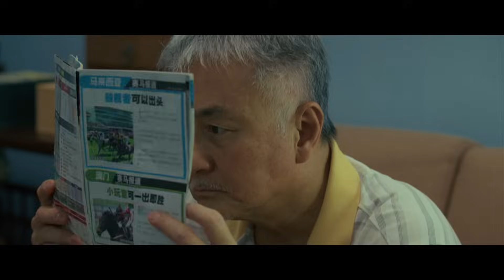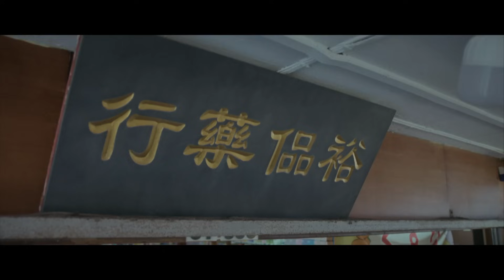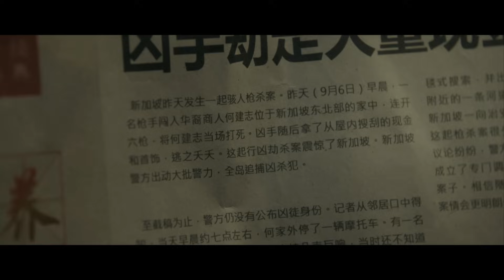All That Glitters 金色大道 EP2 | 新传媒新加坡电视剧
Jintiao fell for Xiaomei, age gap led to teasing. Liumu sought Jianzhi's help, transporting valuables to a mansion. They aimed to become rich. Liumu's path diverged, turning into an escape. Detectives traced to hotel, they'd vanished. Wei Hao admitted his sister's relationship with Liumu. Liumu aided blind Zhenyu against harasser, but Zhenyu pretended not to know him the next day. 金条喜欢上大过他的小美，被取笑搞姐弟恋。六木叫建志来帮客人搬家，三人搬运宝物到豪宅，渴望变成有钱人……结果六木没走上致富之路，反倒踏上逃亡之路。刑警追至两人藏匿旅馆，已人去楼空，伟豪坦诚六木曾和姐姐交往过……当年六木帮有视觉障碍的珍玉抓住色狼而相识，隔天珍玉却当作不认识他，六木觉得女人果然善变……